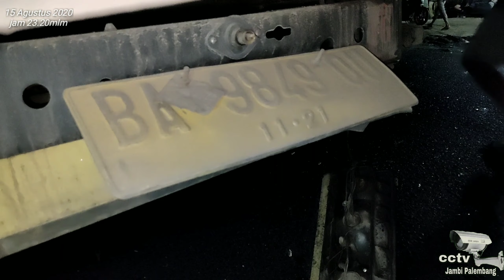belum terpecahkan! mesteri di balik jalan km 22 Lintas Sumatra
telah terjadi lakalantas di jalan lintas timur Jambi Palembang Sumatra Selatan desa mekar jaya kota Palembang kecamatan Bayung Lincir
lakalantas di km 22 desa mekar jaya
lakalantas jam 23.20 malam

kronologis

ada sebuah truk hdL yang mengalami rusak dan berhenti di bahu jalan
dan sudah di kasi rambu2

ga tau kenapa datang sebuah Gren Mak dari arah Palembang dan si grand max ini menabrak mobil HDL dr belakang.

driver grand max hanya mengalami cedera pada kepala dan patah tangan

grand max kosong tanpa muatan . rencana nak ngambil muatan.

korban segera di larikan ke puskesmas simpang raya.

sekian yang bisa saya jelaska jika Anda kurang paham silahkan komen di bawah ini

dan share

cctv Jambi Palembang
konco edan

lakalantas dump truck
mobil truk laka lantas
laka truk hari ini
truk jne kecelakaan
truk kecelakan
truk laka lantas
uu laka lantas
uu lalu lintas laka lantas
undang undang kecelakaan di jalan raya
uu laka lantas pdf